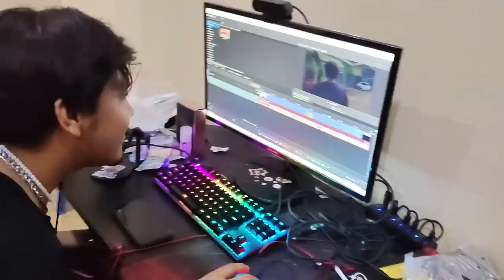Akhirnya Gua Pindahan Satu Rumah Bareng @ChumKevin & @ledib !!